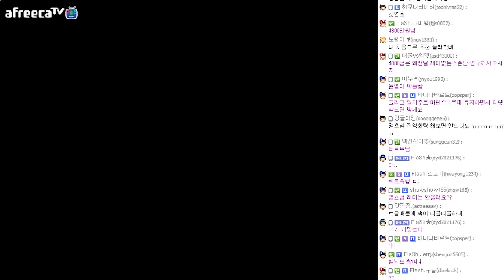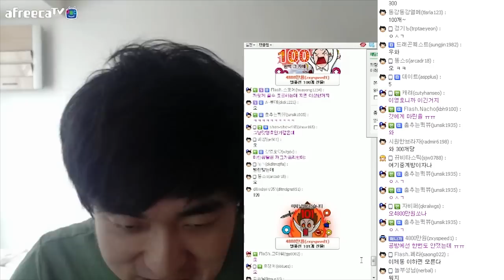프로의 차이, 마린 VS 뮤탈리스크 유즈맵 스폰 하이라이트! [이영호 스타크래프트 실황]